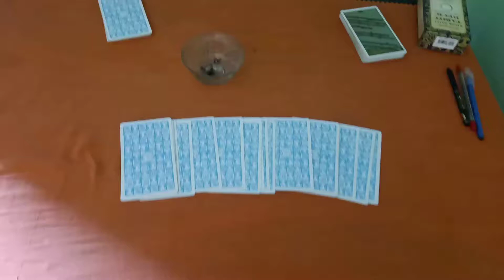Are they serious for you? TAROT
bad bunny,bad bunny tarot,tarot,tarot bad bunny,tarot letra,letra tarot,tarot card reading,what you don't see coming,what you need to hear right now,what you need to know,big changes,this message was meant to find you,meant to find you,what's next in love,future spouse,who is my soulmate,who is your soulmate,who will i marry,who will you marry,future relationship,next relationship,how do they feel,how does he feel,how they feel about me